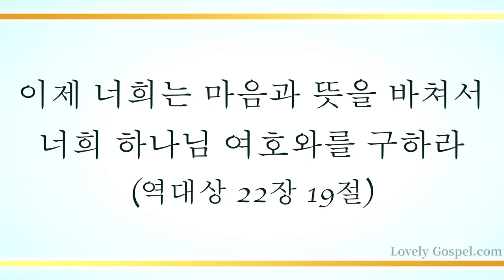귀중한 보배합을 (Bringing Our All, 111장) - 송기철 (Ki Chur Song)/(Piano: 김성준)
'이제 너희는 마음과 뜻을 바쳐서 너희 하나님 여호와를 구하라'(대상22:19)

'그가 먼저 자기의 형제 시몬을 찾아 말하되 우리가 메시야를 만났다 하고 (메시야는 번역하면 그리스도라)'

우리의 온 마음과 뜻을 온전히 드려 우리를 직접 찾아오신 하나님 메시야 그리스도 안에서 오직 성령 충만 구할 때 사단의 모든 계략이 꺾이고 내 안에 하나님 나라 임하는 축복 누리게 하셨음에 감사하며 이 찬양 바칩니다.

이번 주 186번째 찬송 곡으로 테너 송기철님과 피아니스트 김성준님의 '귀중한 보배합을-111장’ 들려 드립니다. 이 찬양 들으시는 모든 분들께 항상 성령 충만한 최고의 시간 임하시기 기도 드립니다]